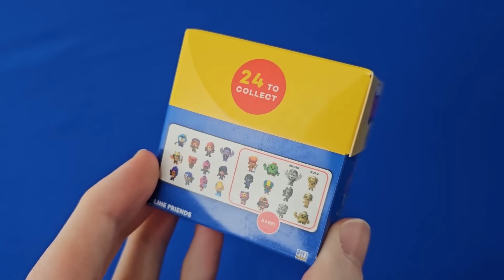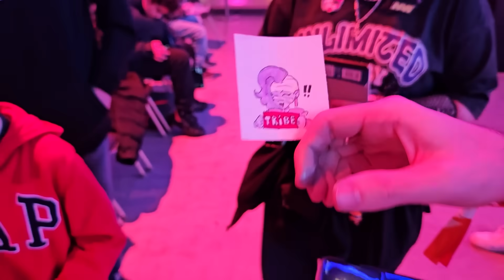Brawl Stars In REAL Life & World Championship 2023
Brawl Stars IRL & 1v1 for Prizes! | KairosTime

Welcome to the Brawl Stars World Championship 2023 Vlog! For this video, you'll see some REAL Brawlers, and I'll be challenging fans in 1v1's for them to win a REAL Brawl Stars prize! This is the World Championship & Brawl Stars in real life!

EPIC SUPPORT!